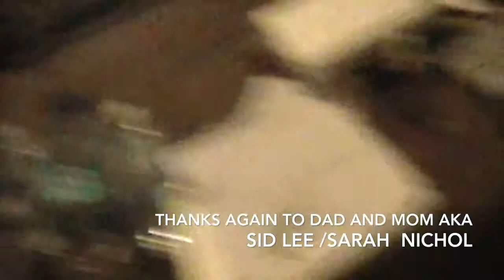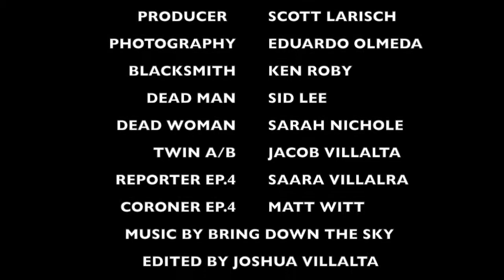The Making Of The Hammer Head Trilogy Episode 3.5 by Infinite Nueve Productions LLC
for more explosive behind the scenes!
Want to know what the blacksmith made us!?check out our Kickstarter to get access of behind the scenes props and gifts from Infinite Nueve Productions LLC also our Twitter Page @H3Hammer